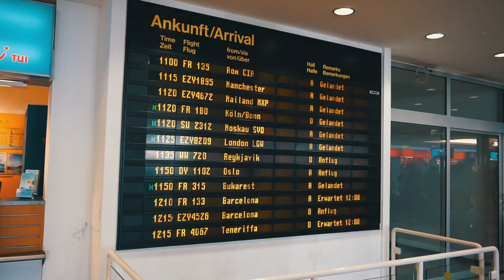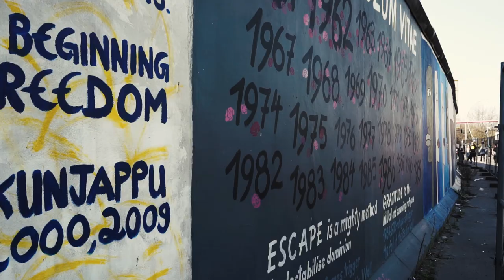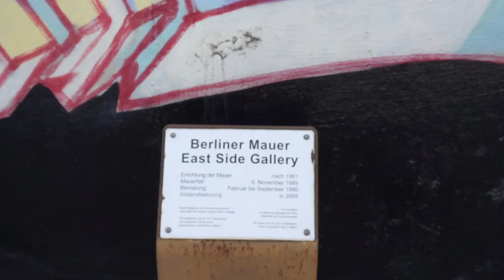Berlin #1 - East Side Gallery | GoMoro Vlog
Primo giorno in Berlin che si apre subito con la visita all' East Side Gallery , la famosa galleria a cielo aperto. E' il maggior tracciato rimasto in posizione originale del muro di Berlino, e rappresenta un memoriale internazionale alla libertà. Sul muro sono presenti ben 106 murales !
A pranzo, stop da Buegermeister. Hamburger TOP!

Spedizioni gratuite con amazon? Clicca qui •

LE MIE TELECAMERE:

• Sony Alpha 5100
• GoPro Hero 4 Silver